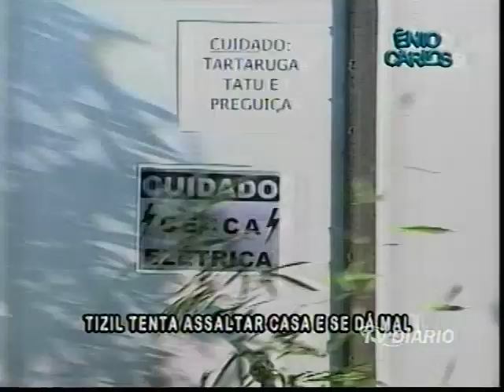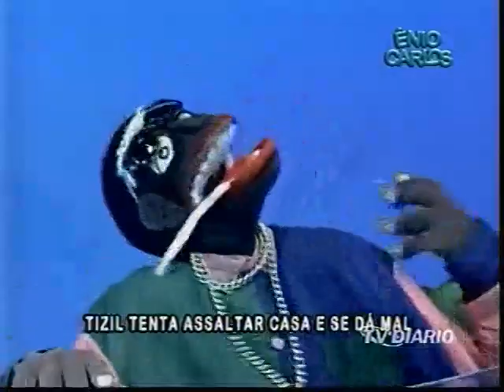Ênio Carlos. Tizil tenta assaltar casa e se dá mal